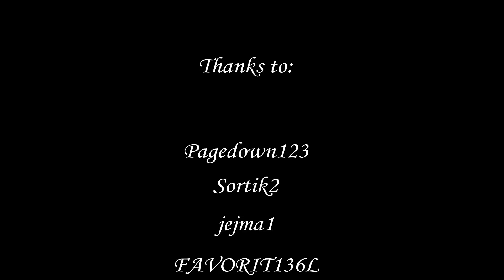Save the Gold #1 by ivanbakalov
Recording & editing: Screenflow
1. Doctor Vox - Frontier
2. Doctor Vox - Endgame